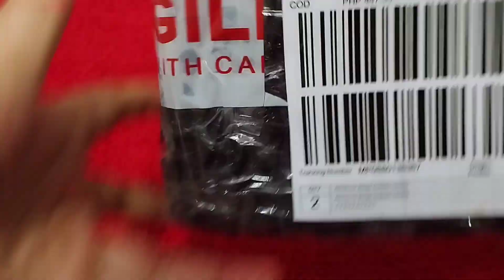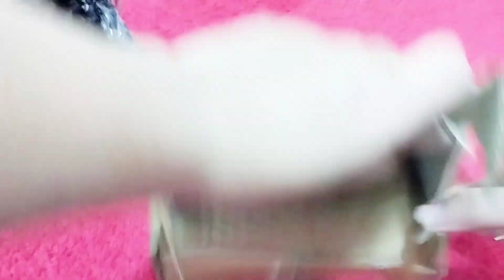Unboxing mosquito candles..